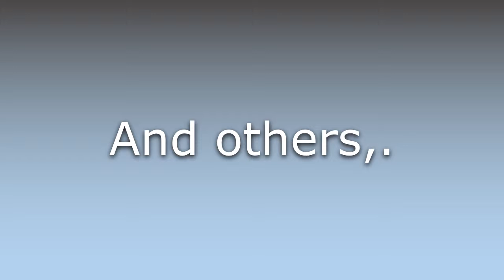What does Et alia mean?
What does Et alia mean in English? Learn the meaning of the word Et alia! How to Pronounce Et alia. Expand your vocabulary, learn words.